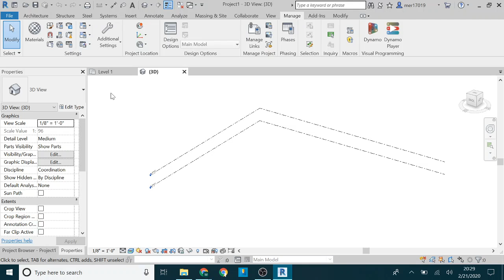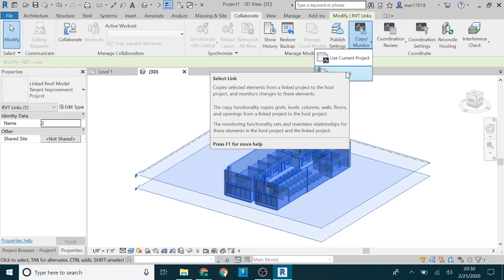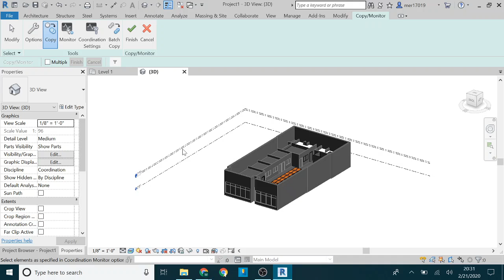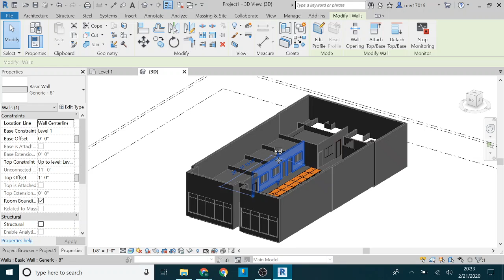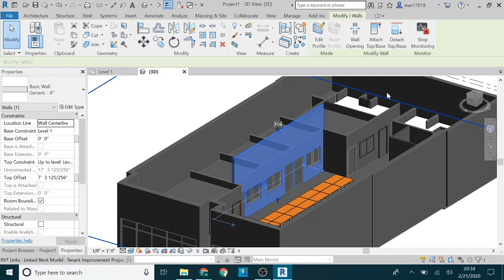Collaboration and Monitoring Links in Revit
How to copy linked elements into a project and create a monitoring link for those elements.